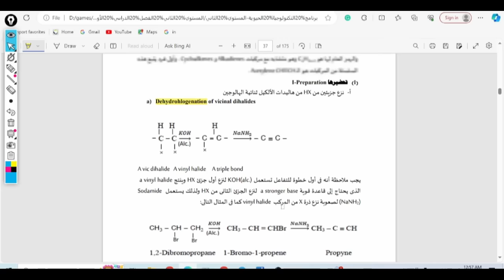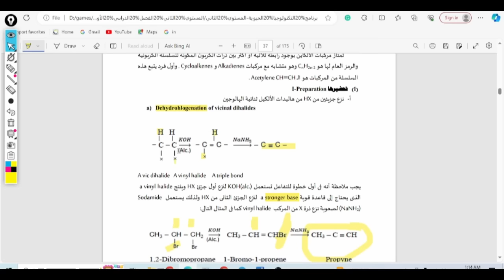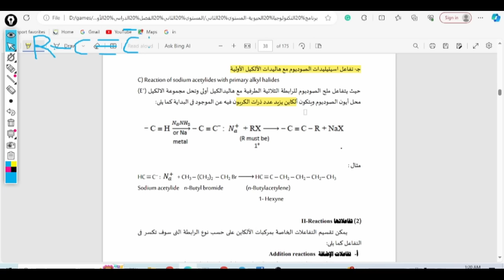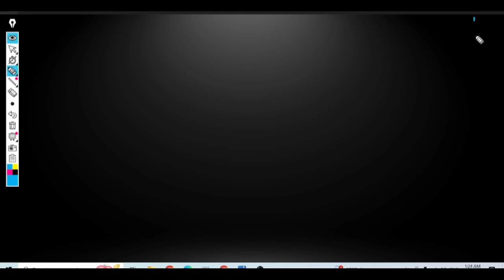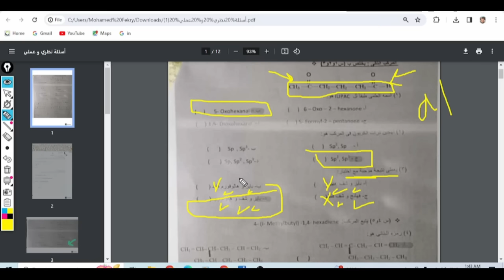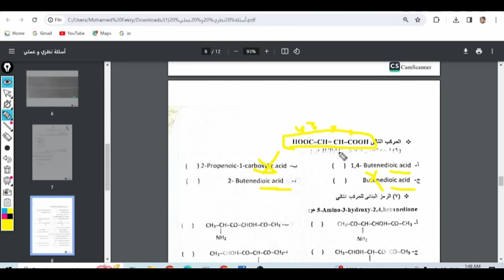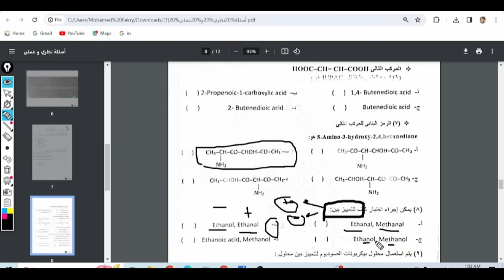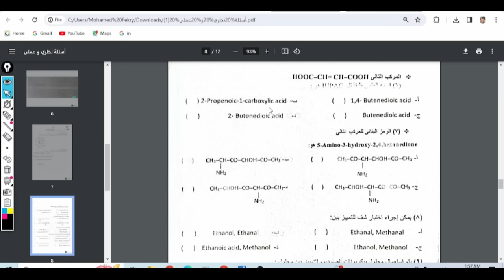مراجعة الكيمياء العضوية للميدترم | كلية زراعه عين شمس 🔥 (التسميه والتهجين وجزء العملي)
مراجعة الكيمياء العضوية للميدترم نظري وعملي 💙
الفيديو مقسم إلى جزئين :
اول جزء من الفيديو فيه شرح باقي منهجنا عادي الفصل الثالث تحضير الالكاينات لحد الدقيقه 35 من الفيديو

نخش على الجزء الثاني من الفيديو بقى اللى كله مستنيه 👇
1-عملتلك Revision سريعه على التسميه كلها في وقت قياسي ومُلِّمَه بكل المعلومات ان شاء الله وشرحتلك تسميه الاستر والايثر والاميد عشان مطلوبه كتير
وشرحتلك الفرق بين suffix A و Suffix B وامتي تستخدمها ومثالين مهمين هتفهم الدنيا فيها
2-فكرتك بجزء المجموعات الوظيفيه تاني والفرق بينهم بسهوله عشان لو جه سؤال نوع المركب أو يتبع المركب قسم أو مجموعة ايه تكون عارف
3-فكرتك بجزء التهجين Hyperdization كله
4-شرحتلك جزء العملي كل السكاشن لحد الميدترم بسهوله جدا وببساطه ازاي تعرف تحل سؤال التمييز بين المركبات وقولتلك معلومات مهمه تخليك تفكر صح في السؤال
5-بعد كده بقى طبقنا الشرح في حل اسئله على العملي والنظري من امتحانات الدكتور
00:00 تعريف مقدمة المحاضرة
4:46 prepration Alkyne
36:55 بداية المراجعة نظري تسمية وتهجين
1:12:16 مراجعة سكاشن ميدترم
1:38:23 حل أسئلة مهمة على المراجعة